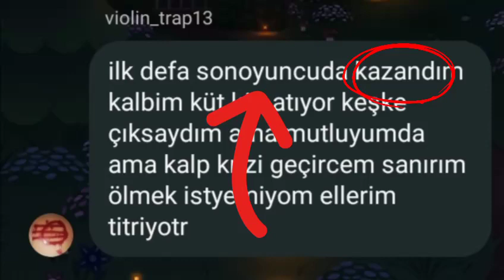damn earthlings sonoyuncu espor turnuvası 3.üncülüğü 2024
porn,
porn addiction symptoms,
pornichet,
pornichet france,
pornstar martini how to drink,
a por todo,
pork chops,
pon de replay,
poor unfortunate souls,
poor unfortunate souls melissa mccarthy,
poor unfortunate souls karaoke,
poor unfortunate souls lyrics,
poor unfortunate souls cover,
poor unfortunate souls reaction,
poor unfortunate souls 2023,
poor unfortunate souls jonas brothers,
poor unfortunate souls broadway,
poor unfortunate souls male cover,
poran jai jolia re,
poran jai jolia re full movie bangla boi,
poran jai jolia re movie,
poran jai jolia re song,
poran jai jolia movie,
poran jai jolia sobi,
poran jai jolia re movie song dev,
poran jai jolia re sobi,
poran jai jolia full movie,
poran jai jolia cinema,
pork loin,
o poran bondhua bengali song,
o porani mor chakma song,
o poran bondhu,
o poraner pakhi re,
o poraner talto vai mp3 song download,
o poranisex,
sex and life,
sexuality women,
sexy red songs,
sex in the city or sex and the city,
sexyback,
sex for pregnancy after periods,
sex offender shuffle,
sex education season 4,
sex pistols,
sex and candy original song,
sex drugs etc sped up,
sex playlist songs,
sex songs lil tjay,
sex addiction,
sex and the city 2021,
sex after cigarettes,
sex and the city season 1,
sex and life season 2 ending,
sex and the city movie,
sex and life trailer hindi,
sex and life reaction,
sex and the city trailer movie,
sex and candy marcy playground guitar lyrics,
a sexual,
a sexual person,
a sexual reproduction in plants,
a sexless marriage,
a sexual reproduction in animals,
a sex worker this past weekend,
a sex type thing,
a sex offender,
a sexplanation trailer,
sex bomb tom jones,
sex before marriage,
sex bomb song,
sex bob omb songs,
sex break down,
sex boyfriend gone emotional,
sex bomb dance music,
sex baby let's talk about you and me song,
sex bomb karaoke,
sex before marriage in christianity,
sex crime,
sex chris brown lyrics,
sex change documentary,
sex chocolate tabs,
sex change regret,
sex chris brown in my zone,
sex cigarettes after sex,
sex cheat codes lyrics lyrics,
sex control,
sex cauldron i thought that place was closed,
c sexton,
c section shelf,
c section pouch,
c section band,
c section isaac,
c section healing,
c section overhang,
c section scar massage,
cigarettes after sex,
cigarettes after sex apocalypse lyrics,
sex drive,
sex drugs etc beach weather,
sex drugs alcohol,
sex drive trailer,
sex during pregnancy,
sex drugs,
sex drugs etc lyrics,
sex drugs etc 1 hour,
sex drugs etc edit audio,
sex dwarf soft cell lyrics,
d sexion d'assaut,
d sex tablet,
d sex words,
drugs sex etc,
during pregnancy sex is good or bad,
debate same sex marriage tagalog,
dead to me sex whales,
drugs sex etc sped up,
documentary sex workers,
determination of sex,
sex ed,
sex education trailer,
sex education season 2,
sex education season 3,
sex exercise,
sex education season 4 trailer,
sex education season 1 trailer,
sex education ruby,
sex education otis and maeve,
sex education adam and eric,
e sex meme,
e sexta feira to na balada letra com grave,
sex for work the true cost of our tea,
sex food,
sex facts psychology shorts,
sex for breakfast shiloh lyrics,
sex feelings die lyrics,
sex for your stereo trey songz lyrics,
sex food for men,
sex facts tiktok,
f sex tablet,
f sex words,
female sex tablet name,
fire sex on fire,
full album cigarettes after sex,
for the sex of it,
for the sex and the drugs,
sex gacha life meme gay hea,
sex gary allan lyrics,
sex gender,
sex genius r kelly lyrics,
sex gender and sexuality,
sex genius r kelly,
sex gary allan lyrics acoustic,
sex goli ka naam kya hai,
sex gel for women,
sex guess who lyrics,
g sexism,
g sexuality,economy,
economy news,
economy 2023,
economy collapse,
economy news today,
economy explained,
economy for upsc,
economy crash,
economy picking guitar lesson,
economy class,
economy class flight experience,
economy for kids,
economy analysis,
economy and geopolitics,
economy american airlines,
economy airplane,
economy and society,
economy audiobook,
economy and economics class 11,
economy and housing market,
economy and premium